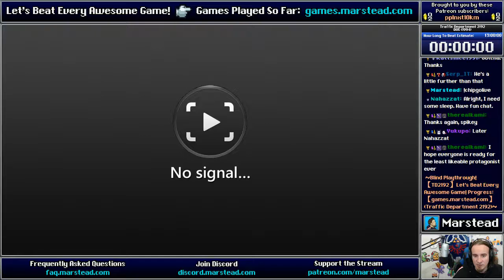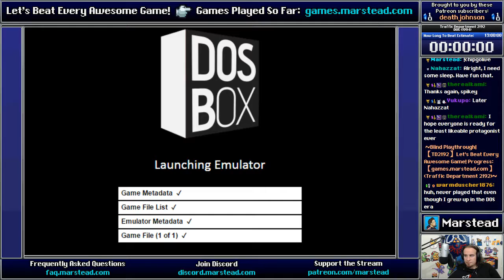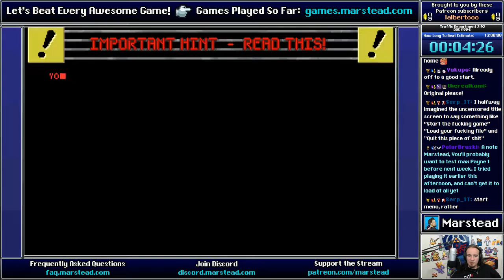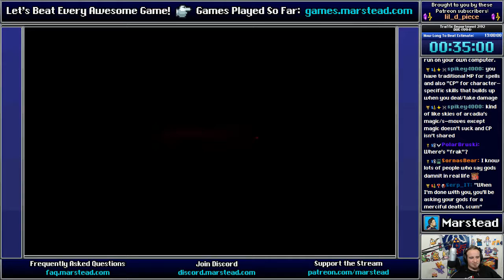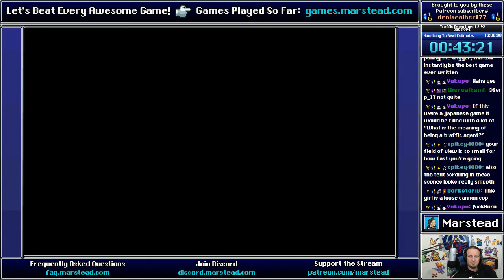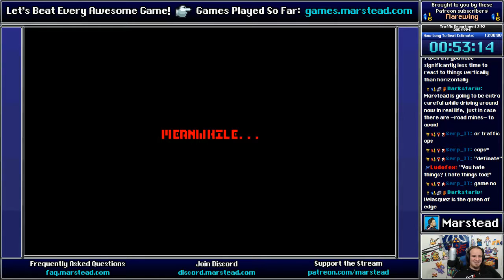▶️ Start Playthrough - Traffic Department 2192 [Blind] (Episode 1)